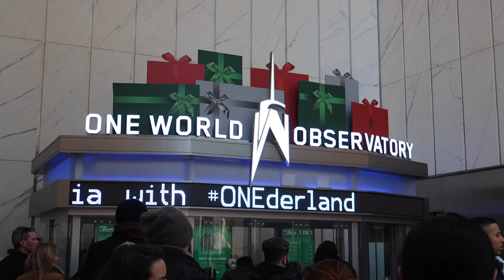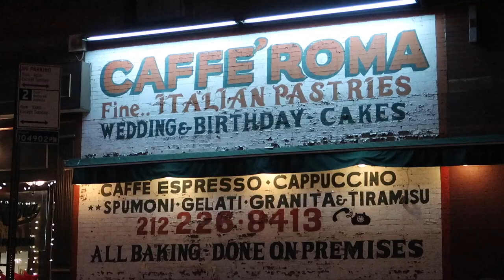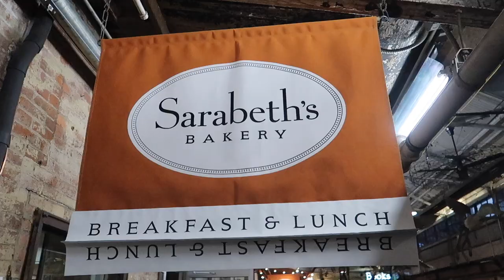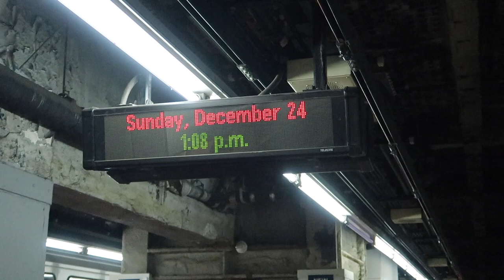Novotel New York Times Square - All Aboard! Stop #2 New York City Xmas 2017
This video is about...  Novotel New York Times Square All Aboard! Stop #2 New York City - Xmas 2017